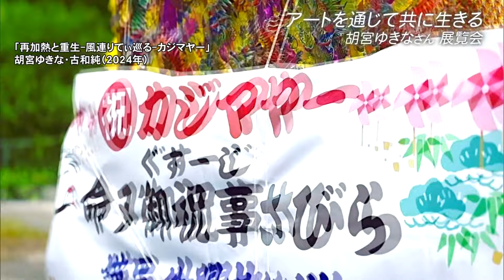なはーとで個展開催 胡宮ゆきなさん“亡き祖母と生きる”（沖縄テレビ）2024/9/23